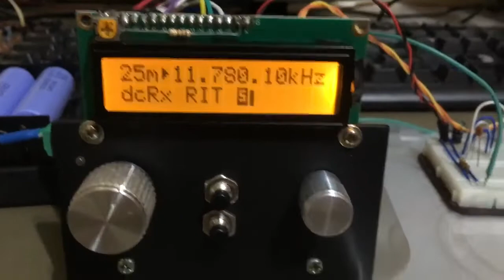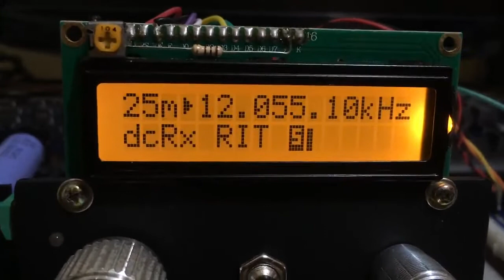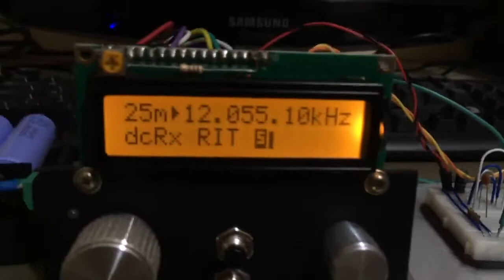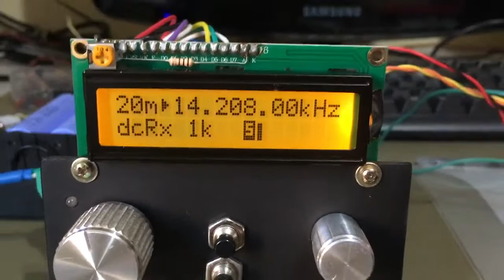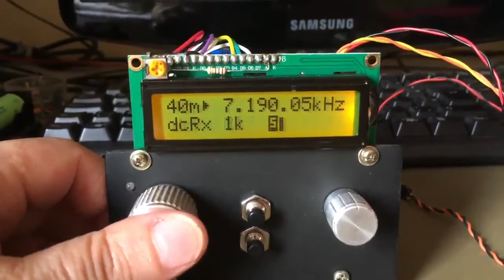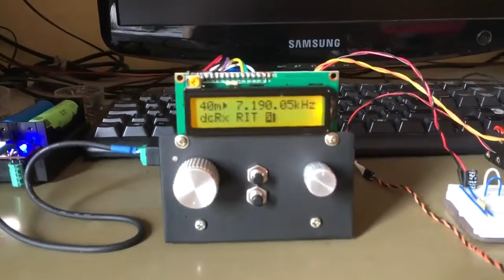Receptor Conversão Direta NE602 (ou SA612) - Algumas escutas AM e SSB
Receptor Conversão Direta com IC NE602 (ou SA612): Algumas escutas de emissoras AM e SSB. Em fase final de melhorias, agora vou fazer o esquema elétrico e iniciar a placa de circuito impresso.